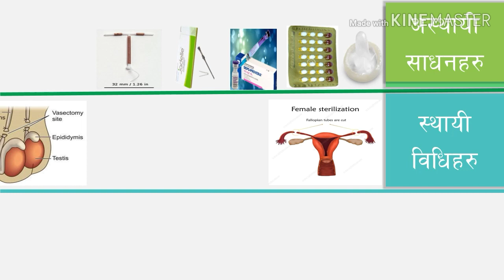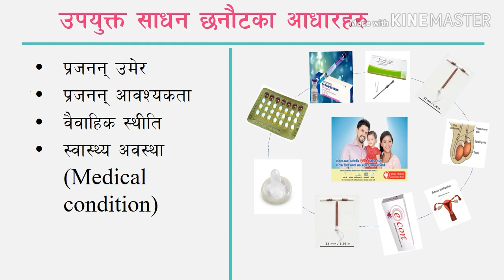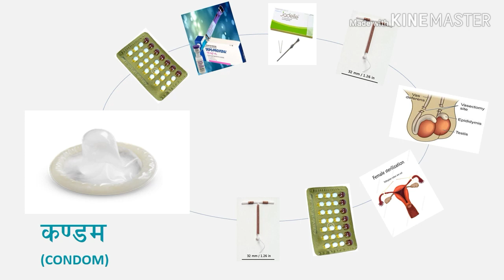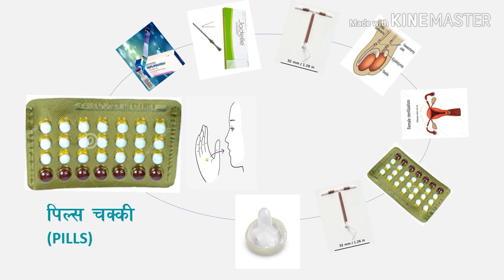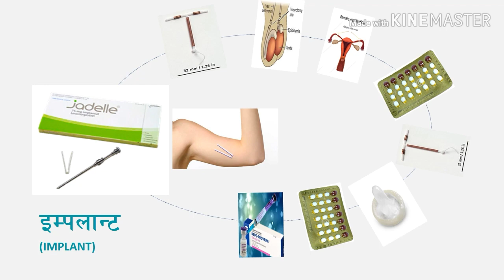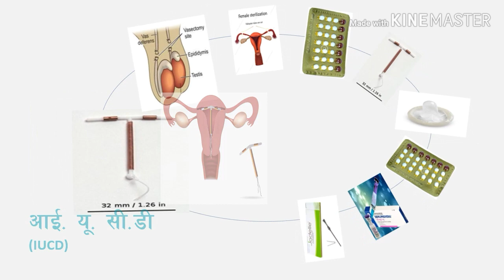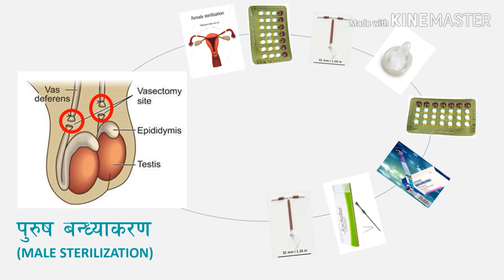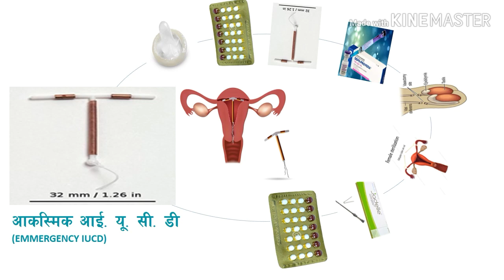नेपालमा उपलब्ध निशुल्क परिवार नियाेजनका साधनहरू /Family planning devices/contraceptive devices Nepal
This video has been prepared by using national family planning guidelines and materials. The primary motive of this video is to make an aware reproductive-aged couple, adolescents, and youth about family planning devices and promote to use apt. device.

.link For pre-conception Counselling/गर्भधारण पूर्वकाे परार्मश.